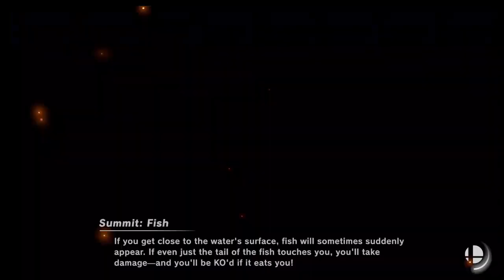Super Smash Bros Ultimate Amiibo Fights Request #7688 Metroid & Koopalings team ups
Shout out to JJGame11 for the request, Thanks!!!  Which amiibo would you like to see battle it out next? Smash On!!! I wanted to apologize ahead of time if you do not see your requests right away. Unfortunately I'm still a couple of days behind, but I make sure I go through all the requests. Please understand I'm not neglecting any request, I go through all the requests in the order they were received, so please bare with me a little longer and enjoy this wonderful community that everyone has help me built :) Thank you for your time and patience